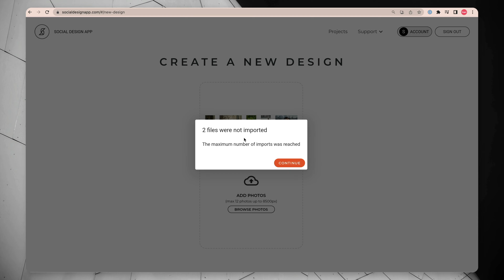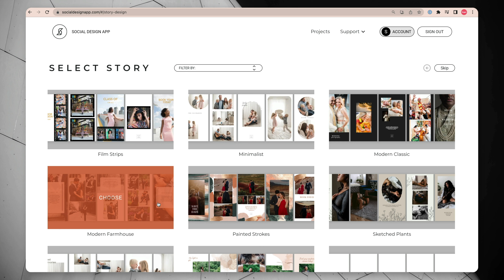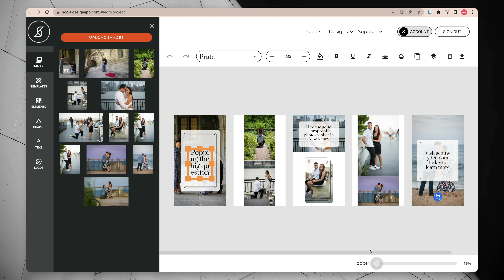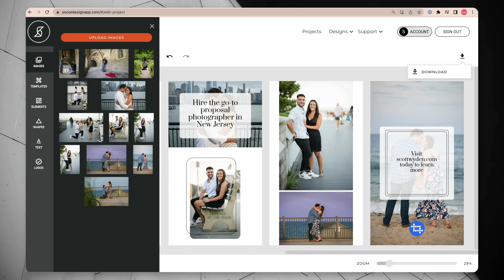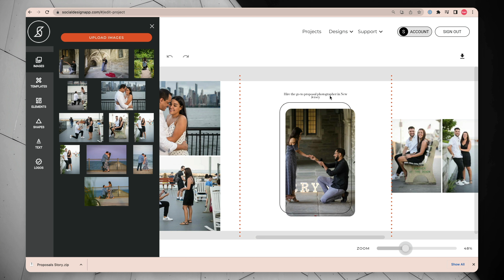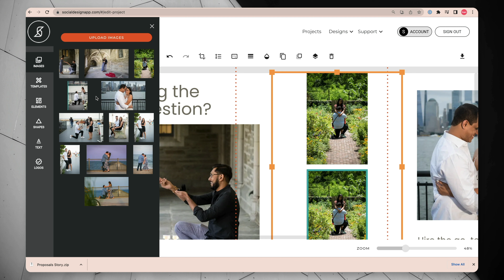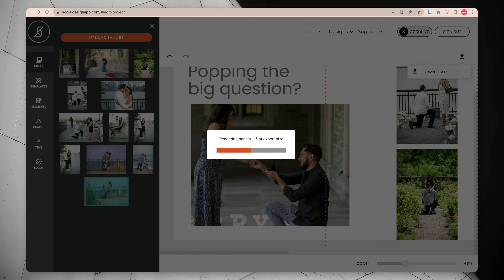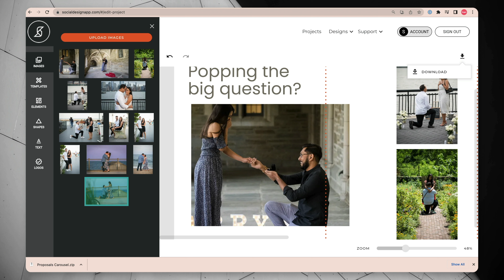Social Design App - How to Design Social Media Stories, Posts & Reels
Check out the latest from @FundySoftwareInc called Social Design App. It's a design tool with an extremely simple user experience, that rivals Canva.  But it's simpler and faster using similar drop zone technology created by Fundy years ago.  Create Carousel feed posts, Stories, and soon Reels all with ease and pain-free. Huge kudos to the Fundy team for creating something so valuable to so many businesses worldwide.

📒 VIDEO NOTES 📒

⚡️ Take a look at my video and photo kits

💬 Each of my videos is automatically transcribed by Descript or Rev - Great prices and great service.

🎶 I license the music in my videos from Audiio - Get lifetime access to music and sound effects for your videos

💰 My videos are backed up at Odysee - another video streaming platform.

Scott Wyden Imagery
420 Main St.